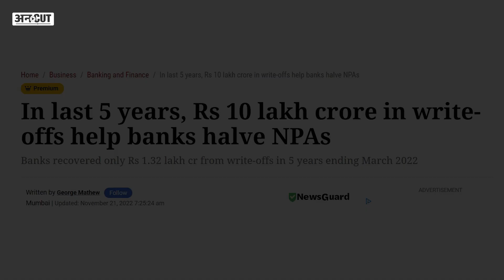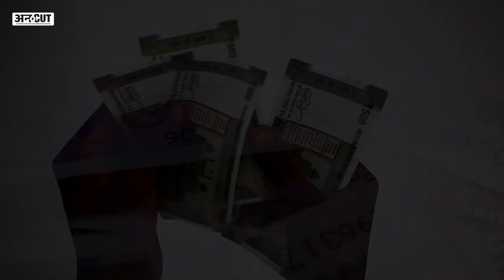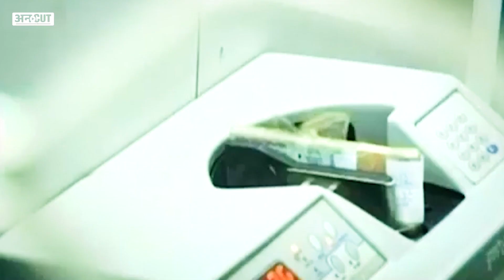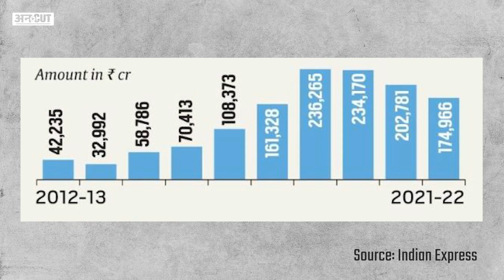Reserve Bank of India ने बताया NPA के चलते Indian Banks ने 10 Lakh Crore के Bad Loans Write Off किए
Non Performing Assets यानी कि NPA काफी वक्त से Indian Banks के लिए एक समस्या बने हुए हैं फिर चाहे वो SBI हो PNB हो या फिर Private Banks जैसे कि ICICI Bank. Indian Express अखबार ने RBI से RTI के ज़रिए Data मांगा कि आखिर कितने Lakh Crore के Bad Loans सभी Banks ने पिछले 5 साल में Write Off किए हैं और कितना Loan बैंकों द्वारा Recover किया गया. इस डेटा से काफी जानकारियां सामने आई हैं जो काफी चौंकाने वाली हैं. Uncut पर देखिए Bhupinder Soni की ये रिपोर्ट.

00:00 Introduction
01:00 chapter 2
02:00 chapter 3